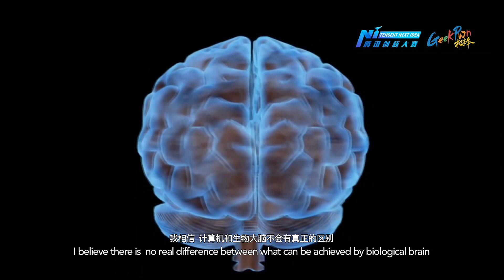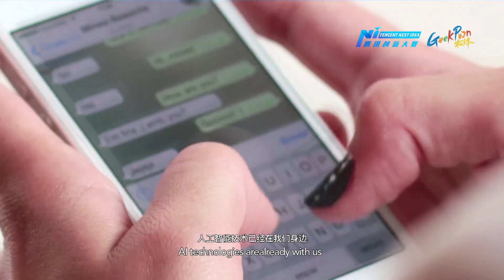This is the Last Thing Prof Hawking Warned Us - from GeekPwn2017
Remembering Stephen Hawking.